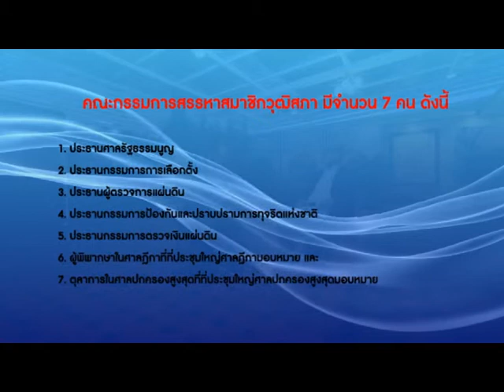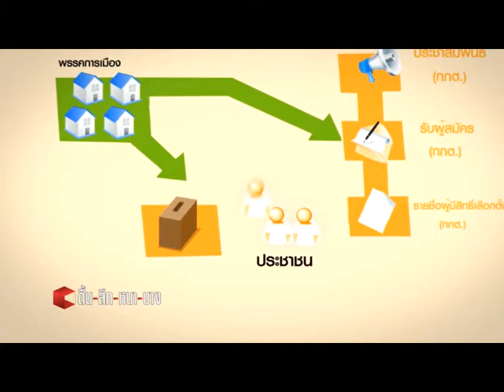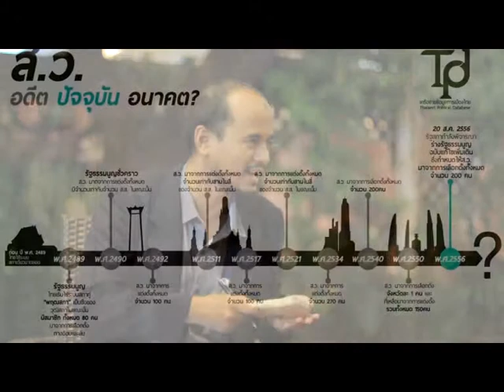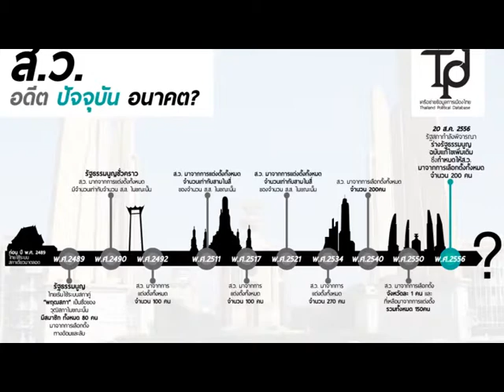ที่มาตำแหน่ง ส.ว. 1